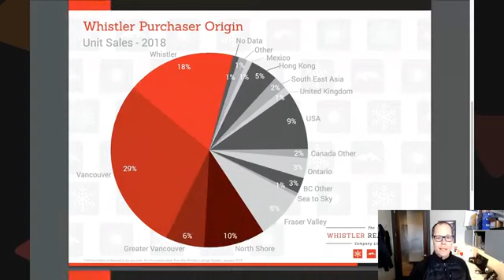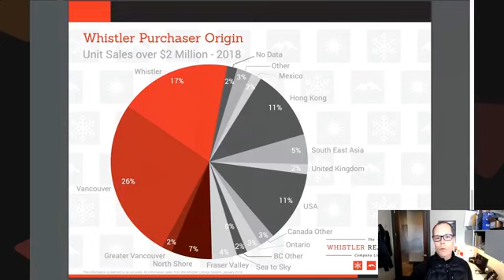Whistler Real Estate "Ask Me Anything" Show // Ep 07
✅😍 LOVE WHISTLER & PEMBERTON REAL ESTATE AND WANT ALL THE LATEST MARKET UPDATES + AMAZING WHISTLER LOCAL INSIDER VIDEOS? HERE ARE SOME NEXT STEPS!

2️⃣ ☕️ SUBSCRIBE TO OUR "WHISTLER FRIDAY MORNING COFFEE" EMAIL: This is our weekly email newsletter featuring all the newest listings in Whistler & Pemberton for the past week, the sold properties list and the price adjustments PLUS a short nugget of market wisdom or a beautiful Whistler property video